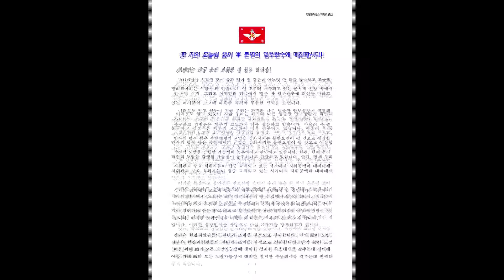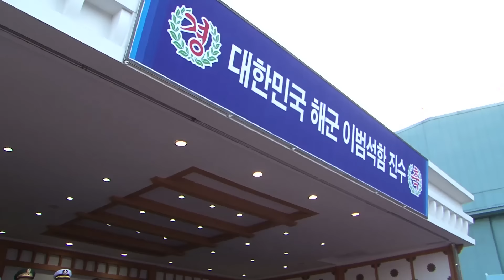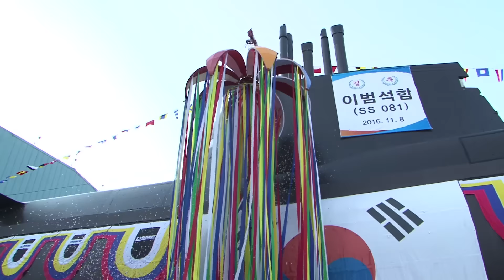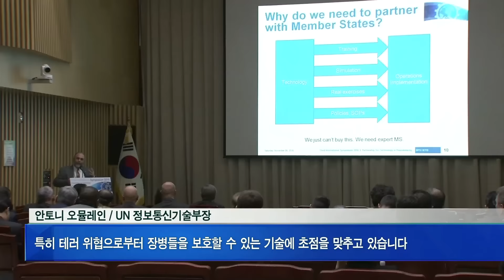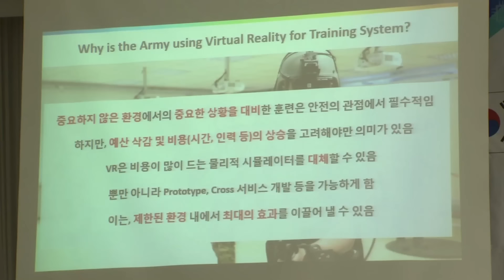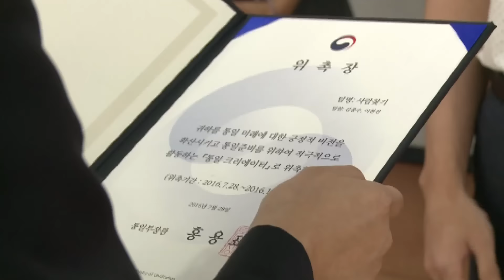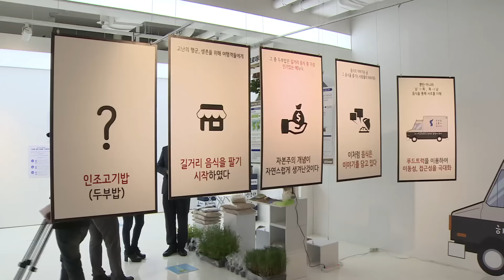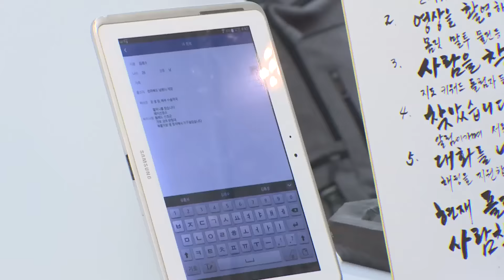11월 8일 국방뉴스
1. 2016 호국훈련: 육군 30사단, 남한강 강습도하작전
2. 한ㆍ미ㆍ영 연합 공군 ‘무적의 방패’ 훈련
3. 한 장관, 지휘서신 8호 전군 하달 “군 본연의 임무 완수에 매진”
4. 해군, 214급(KSS-Ⅱ) 8번함 ‘이범석함’ 진수
5. 미 국방부, “한반도 사드 배치 가능한 빨리”
6. 제3차 유엔평화유지 기술협력 심포지엄
7. 제2회 국방 ICT 융합 포럼
8. 통일현장: 통일창업 아이디어 공모전